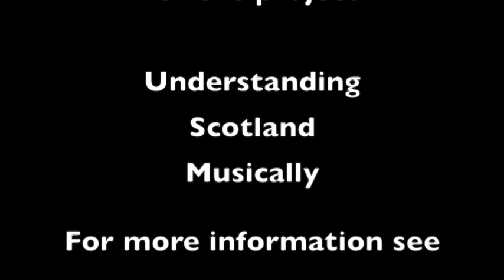Marie Fielding on Scottish traditional music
World famous Scottish fiddler Marie Fielding discusses Scottish traditional music.